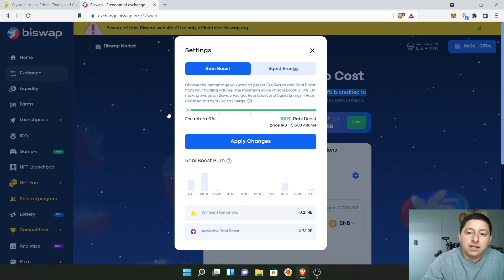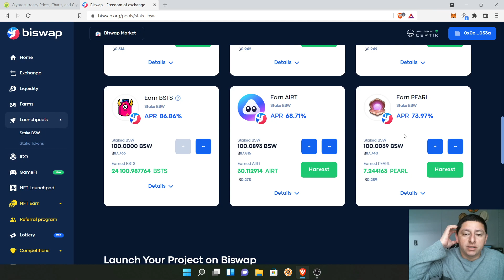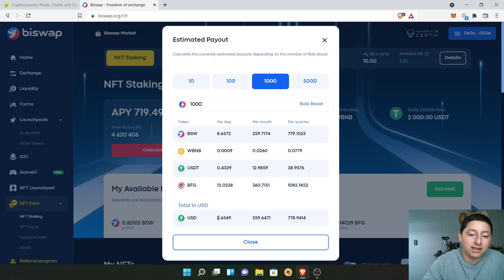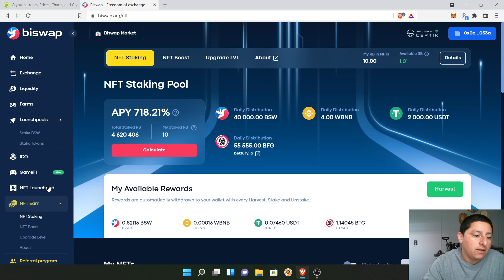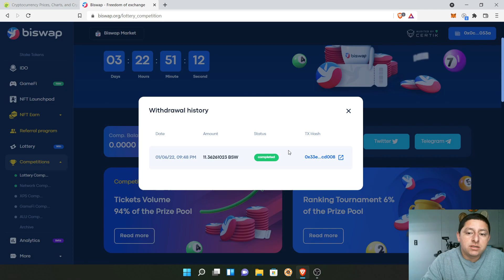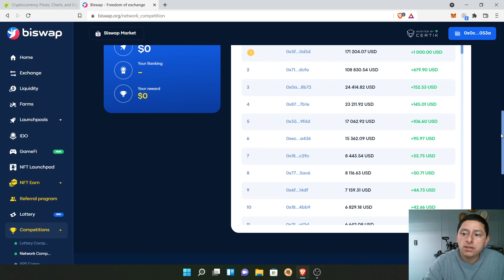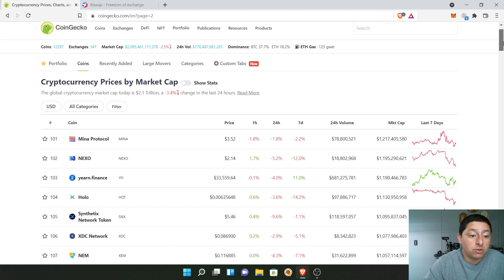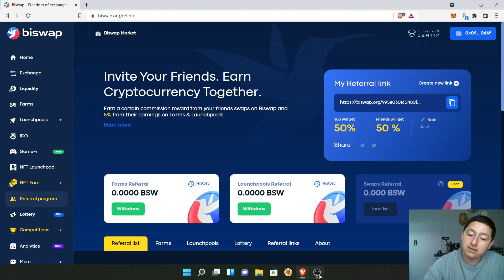mi estrategia para comprar y estrategias en biswap.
participa en los airdrops y sorteos de drip:
drip.community/faucet?buddy=0x0972c78bB09A1bDF3c21b7d1AF184FF0361b066f
buddy: 0x0972c78bB09A1bDF3c21b7d1AF184FF0361b066f